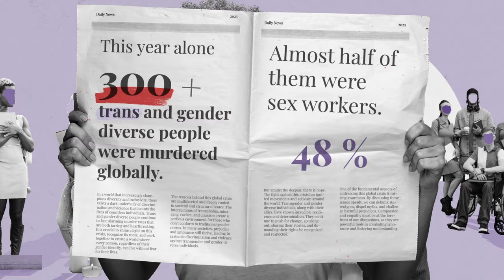Trans Mourning: The Power of Collective Care | Trans Day of Remembrance 2023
Since 1999, trans people have gathered to remember all of the trans and gender diverse people murdered throughout the year. This takes place every 20 November on Trans Day of Remembrance. We come together to support each other in our grief, and demand a better, safer world, where trans people are respected, valued, and protected.

This year, 321 trans and gender diverse people were reported murdered. 94% were trans women or femmes. 80% Black, brown, or racialised, where race data was available. And, 48% were sx workers, where occupational data was available. This data shows us that our fight for trans rights is very much needed. But, this fight needs to include and centre our trans siblings who also sit at the intersection of other oppressed identities.

Today, we remember every trans life lost globally, those reported, and those unreported. We come together in our diversity to build communities and societies where our grief can be transformed into trans joy through collective care.

You can find out more on our Trans Murder Monitoring

Or read (and sign) our Joint Statement

Thank you to all of the volunteers who helped us translate the captions of this video:
- Anya Dahan
- Artak Adam
- Теодора (Теди)
- Askar
- Ira
- Elo
- Miguel Vieito Villar
- Suse
- Anna Giapitzi-Papandreou
- Saga Emelía
- Yosephine Stella Devi
- Kanykei kyzy
- Nora
- Elena Petrovska
- Joana Isabel Gomes
- Dimitri Oana
- Vanya Solovey
- Aleksa
- Juan Vera
- Limes Olsson
- Roni
- Oy Novolune
- And all of the friends of Jas...and Jas!